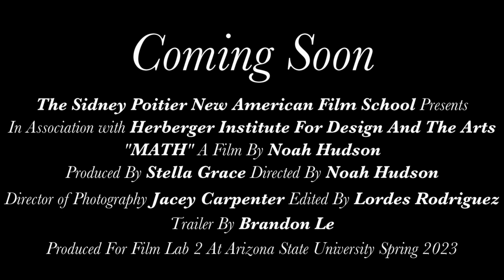M.A.T.H. (Middle American Town High) Trailer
Feeling left behind as he graduates high school, Dylan puts on a play with his friends to keep them together.